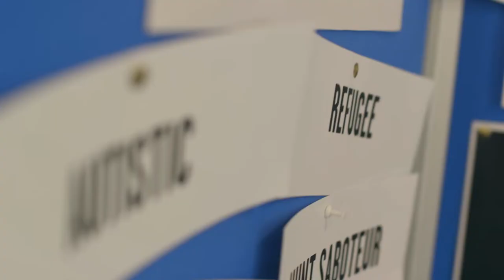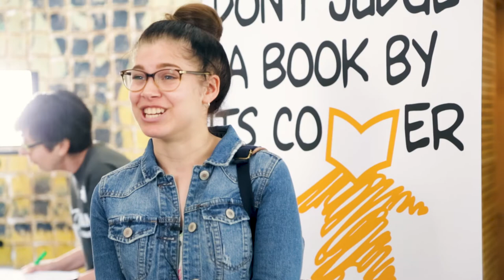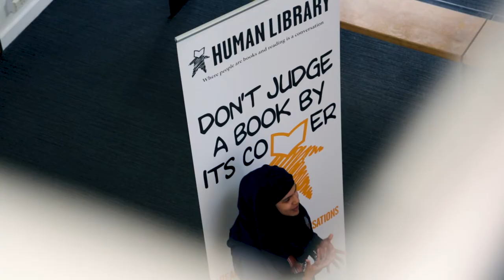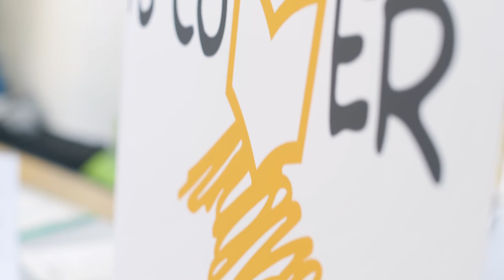Human Library Winchester, 15th May 2018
Welcome to the library where books are people, and reading is a conversation!

This film captures the second edition of Human Library Winchester, which took place at the University of Winchester on 15th of May 2018, featuring twenty seven Human Book titles, from Atheist through Muslim to Vegan.

After choosing a title from the Human Book catalogue, a reader coming to the Human Library has a chance to have a 30 minute 1:1 conversation with this person, where direct and personal questions are not only allowed, but encouraged.

Watch the video to see what the Human Books and the Human Library readers had to say about their experience.